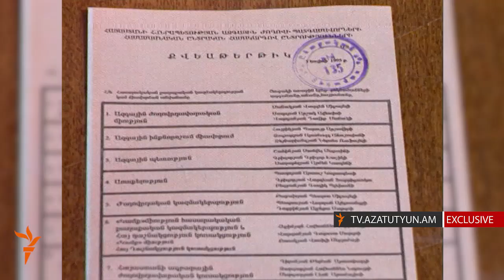Հուլիսի 5-ը 21 տարի առաջ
1995թ հուլիսի 5-ին անցկացվեց Սահմանադրական հանրաքվե
68% ԱՅՈ , 28.7% ՈՉ . ՀՀ Սահմանադրությունը ընդունվեց
Հուլիսի 5-ը դարձավ պետական տոն՝ Սահմանադրության օր